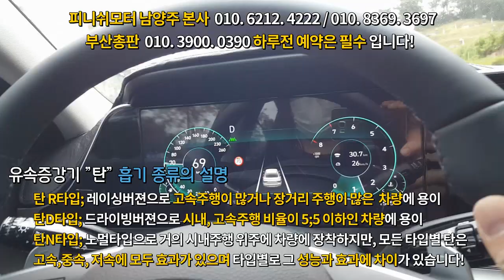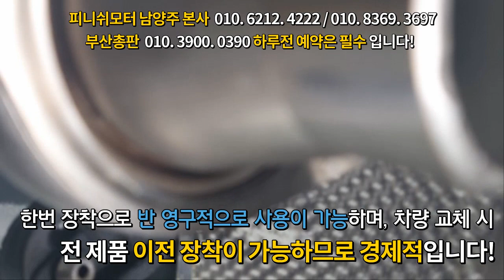[더뉴 그렌져ig lpi] 왜? 1천5백키로 주행한 신차에 피니쉬모터 제품을 장착 하실까요?^^!~~자동차매연감소! 자동차출력증강! 자동차연비개선! 피니쉬모터에서 해결해 드립니다!